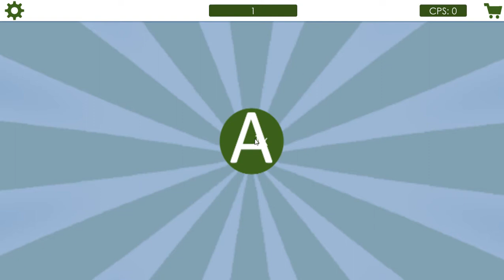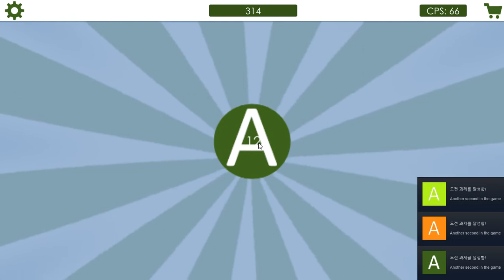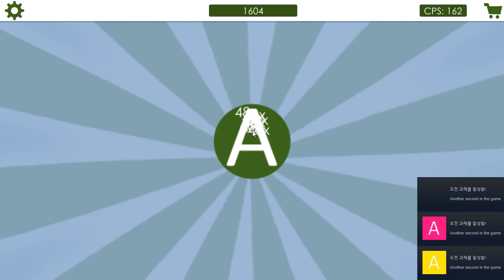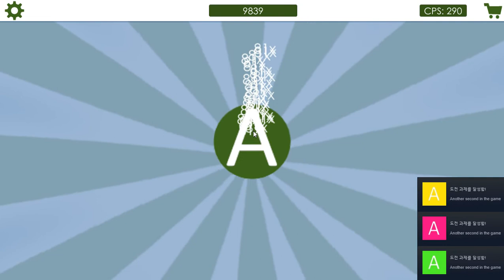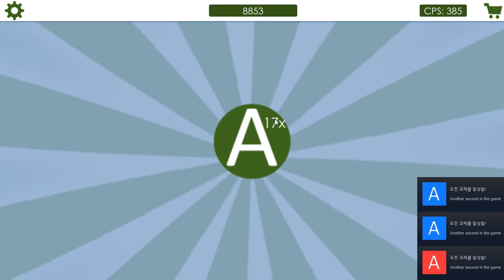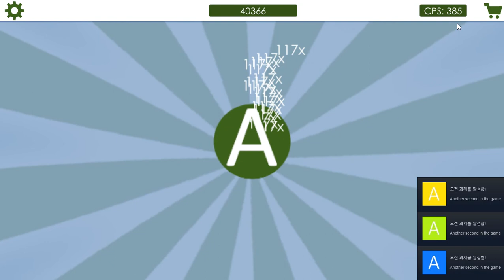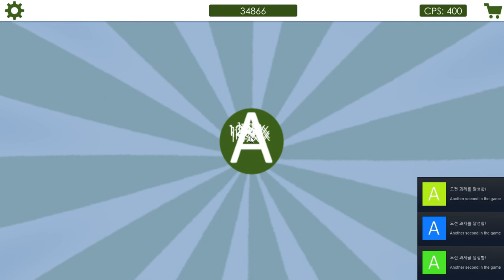[Achievement Clicker] Play